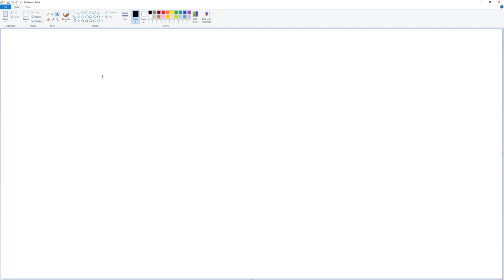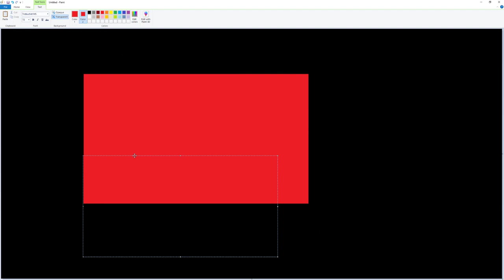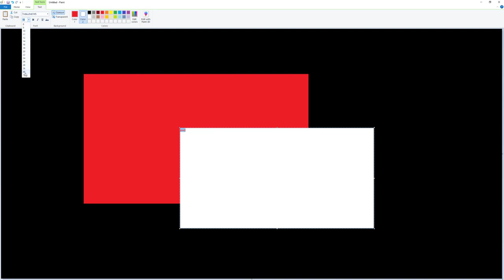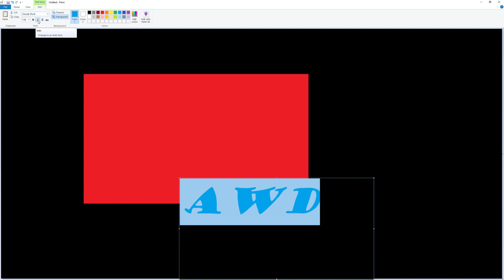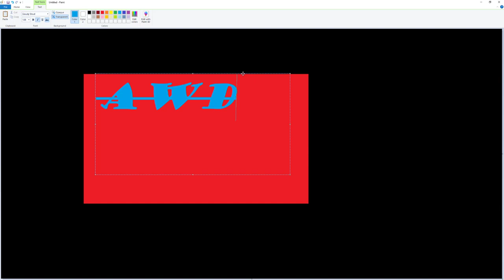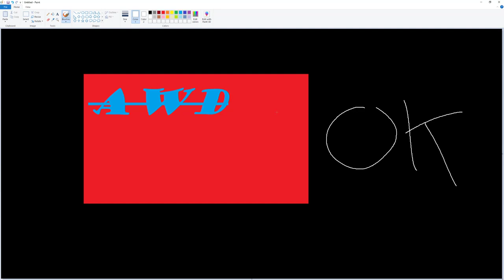sd 2 6 2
you can be anything